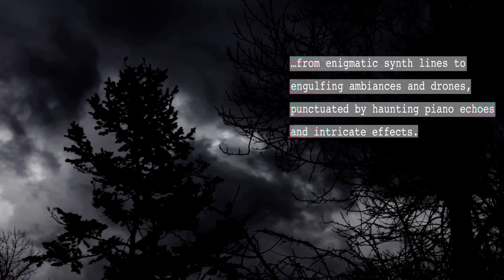Obscura - Dark Synthesis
Delve into the abyss of sound with Obscura - Dark Synthesis, an audioscape essential for composers and sound designers seeking the darkest cinematic tones. With the masterful composer René G Boscio at its core, this collection crafts expansive, epic, and ominous textures ideal for the grand canvas of film and beyond. Its unique palette ranges from enigmatic synth lines to engulfing ambiances and drones, punctuated by haunting piano echoes and intricate effects. Perfectly balanced for a sinister sonic narrative, Obscura is your gateway to a realm where dark meets darker in a symphony of shadows. Elevate your production with this unmatched collection of deep, textural sound designs.

*René has composed music for a variety of projects ranging from psychological thrillers to dramas, comedies and more. In 2022 he crafted an original score for the Amazon Studios thriller comedy, EMERGENCY. Directed by Carey Williams and produced by Temple Hill Entertainment, EMERGENCY premiered opening night at the 2022 Sundance Film Festival as part of the U.S. Dramatic Competition.

Specs:
Obscura - Dark Synthesis (PortaPack)
- Compatible with Robotic Bean’s Portratron
- Presented as 13 cassettes with 4 tracks in each
- A wide variety of loops to choose from like Piano, Drone, Leads, Pads, SFX
- Wide variety of tempos and keys

Obscura - Dark Synthesis (wavs)
52 x 24/441 loops
Filename includes Type/Key/Tempo
A wide variety of loops to choose from like Piano Soundscapes, Drones, Leads, Pads, &amp; SFX
525 mb

Gear:
- Buchla Modular Synthesizer
- Eurorack Modular Synthesizer
- 5U Dotcom Modular Synthesizer
- Metasonix Eurorack Drum Machine
- DSI Prophet Rev2
- Soma Lyra-8
- Make Noise Strega
- Folktek Resonant Garden
- Folktek Mescaline
- Electrolobotomy Sonic Tone Generator
- Electrolobotomy Sonic Spring Board
- Morfbeats Gamelan Strips
- Essex Upright Piano
- Fender Telecaster Guitar
- Puerto Rican Cuatro
- Ronroco
- Vocals
- Electro-Harmonix 90s Deluxe Memory Man
- Industrialectric RM-1N